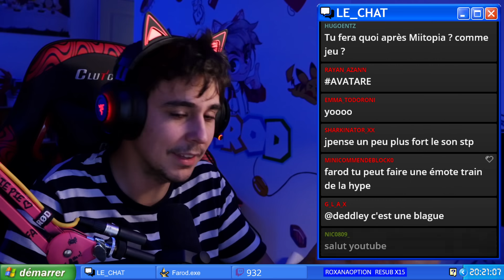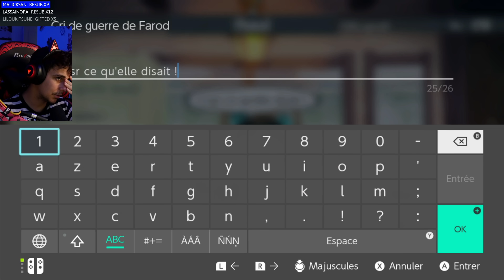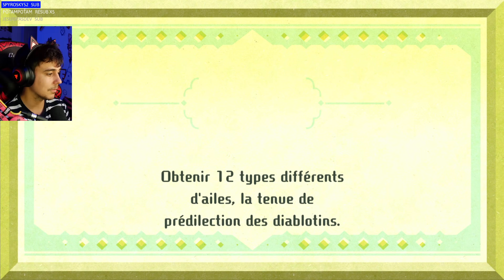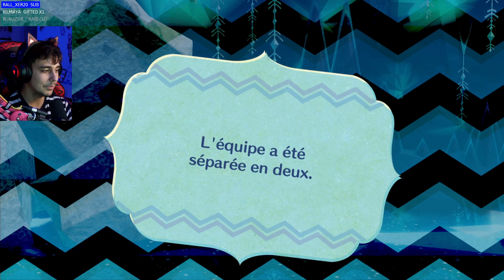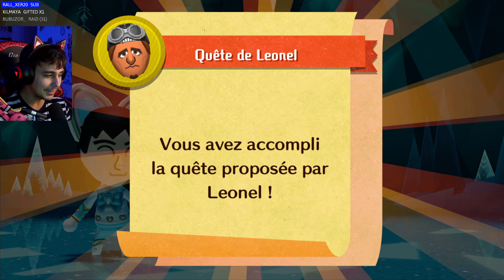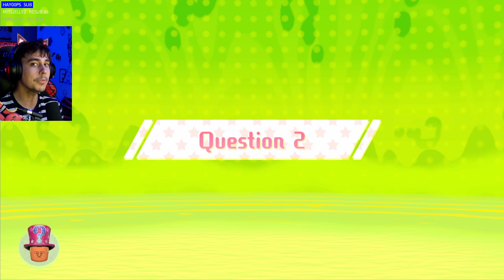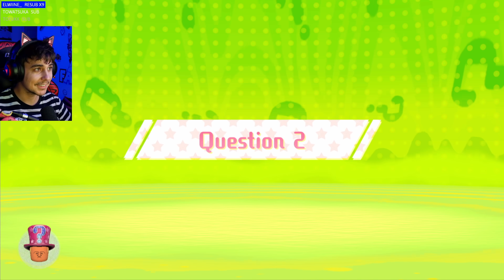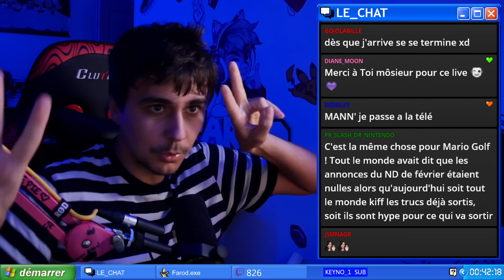✨ MIITOPIA ✨ #10 (feat Laupok la giga grosse victime)